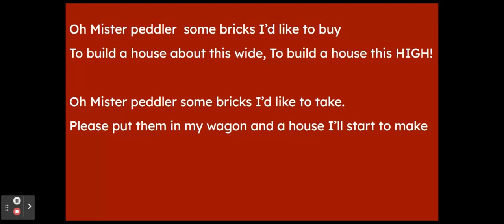Pig to Brick Peddler